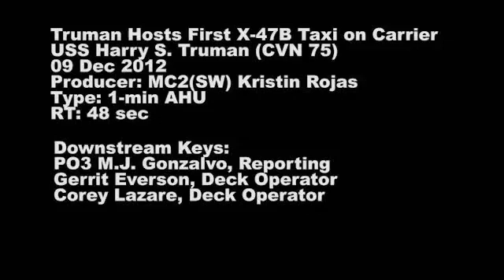X-47B ( Terminator Drone ) First Taxi on Carrier USS Harry S Truman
First taxi of the X-47B on the USS Trueman (Dec 9 2012) conducting trials.